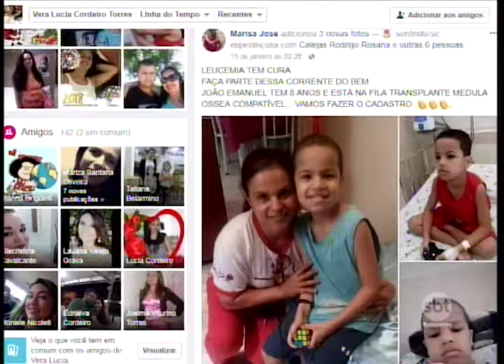SBT Interior mostra a luta de crianças em busca de doadores de medula óssea